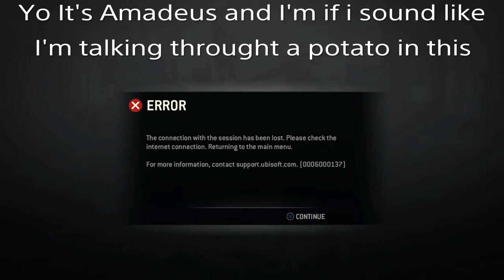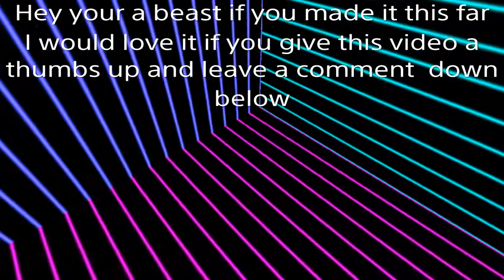Warm dule Ft. Potato mic